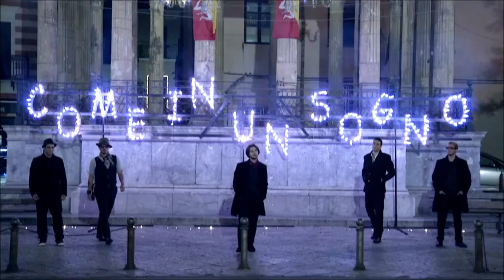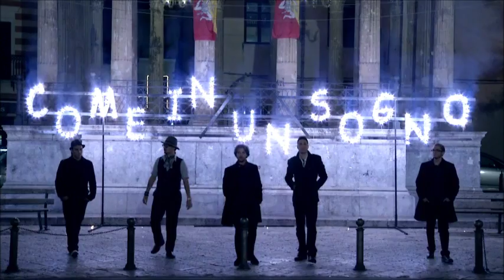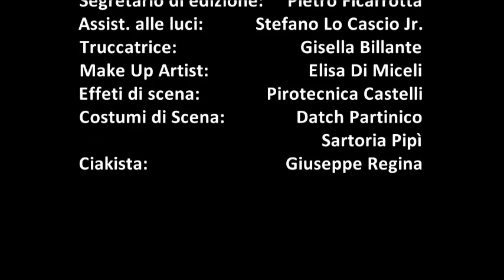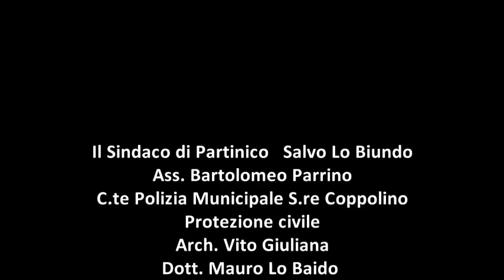ShakerMakers - *Come In Un Sogno* (video ufficiale)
ShakerMakers are: Alessandro Arioti - Giuseppe Regina - Pietro Ficarrotta - Stefano Lo Cascio - Alessandro Oggianu

La passione per la musica e l'arte ha definitivamente trionfato.
Vincitore è colui che agisce. Perdente è chi reagisce.
Vincitore è il sognatore che non si è arreso. Perdente è chi non sogna e si arrende.
Vincitore è chi costruisce. Perdente è chi distrugge.

Da 4° classificati al concorso "Quando canterai la tua canzone sul palco di Ligabue", a Vincitori dell'Oscar Nuovi Talenti della Musica, al 2° posto del prestigiosissimo Concorso Canoro Nazionale "Umbria Pop Music Festival"... dopo una estenuante attesa, è finalmente arrivato su YouTube dopo Nella Mia Mente e Prendimi il nuovo videoclip degli ShakerMakers COME IN UN SOGNO, terza fatica estratta dall'EP "Parole per Te" per la regia di Giuseppe Acquaro, patrocinato dal Comune di Partinico.

Trattasi della Versione RadioEdit, estratta dall'opera integrale, di imminente pubblicazione.

La realizzazione di COME IN UN SOGNO scritto, diretto e curato dagli ShakerMakers con G. Acquaro, non sarebbe stata possibile senza il sostanziale aiuto incondizionato di Cusumano Vini S.R.L e Simply Gruppo Arancio, partner ufficiali del progetto.

Un sentito grazie è rivolto dallo Staff SM alla "Pirotecnica Castelli - Partinico", per essersi profondamente spesa nel sostegno di questo progetto, esaltando con grande professionalità il prodotto finale.
Un ringraziamento speciale è rivolto alla Digitek Video di Marcello Salvia ( sistemi di ripresa/montaggio ) e allo Studio Fotografico Vitaliano Rinaudo ( direttore della fotografia ), per l'insostituibile supporto tecnico-professionale, la pazienza, l'attenzione fiduciosa prestata ad un gruppo di giovani creativi; per l'irrepetibile collaborazione, senza la quale, COME IN UN SOGNO non sarebbe stato questo straordinario prodotto finale con numeri da record per una band emergente:
 Staff tecnico di 20 professionisti tra assistenza alla regia, al montaggio e alle luci, fonici di presa diretta, supporto fotografico, supporto audio/visivo e costumisti
 10 giorni di ripresa
 Staff artistico di oltre 50 attori tra comparse e attori protagonisti; con la partecipazione straordinaria di Alice Sberna ( finalista di Miss Mondo, Miss Mediterranea e volto Feel Rouge), Eliana Chiavetta ( Finalista di Miss Italia e volto di Tgs Studio Stadio ) e il giovanissimo talentuoso attore palermitano Marco Romeo
 Più di 20 partners che hanno sposato il progetto
 4 emittenti televisive impegnate nella diffusione del videoclip ( Tv7, Alpa 1, Tele Occidente, Tele Jato ) insieme alla emittente regionale di punta di Palermo Tgs e alla testata giornalistica de "Il Giornale di Sicilia"
 4 ore serali di Backstage ospitato dalla Piazza Centrale della città prodotto dall'azienda vinicola siciliana più famosa, Cusumano Vini S.R.L
 400 persone ad accoglierne la proiezione in anteprima
 Patrocinio della Città di Partinico e del Liceo S. Savarino di Partinico, con il supporto dell'Assessorato alla Cultura
 impegnati per 10 ore di riprese serali il Comando della Polizia Municipale e la Protezione civile di Partinico

COME IN UN SOGNO si caratterizza per le tipiche sonorità rock-melodiche italiane che miscelandosi all'esperienza della musica indie non perde le radici del romanticismo, interpretando attraverso una matrice diversa il pop/rock inglese contemporaneo.

COME IN UN SOGNO -- THE SINGLE:
Executive Producers e Studio Coordinators: Enrico Navarra & Anthony Garofalo
Mixed & recorded, addictional effect programming Anthony Garofalo & Enrico Navarra
Music Concept: ShakerMakers
Performed by ShakerMakers
Piano, Lyrics and voice: Alessandro Arioti
Bass, Lyrics and second voice: Giuseppe Regina
Rhythm, drums & percussion: Pietro Ficarrotta
Guitars: Stefano Lo Cascio & Alessandro Oggianu

COME IN UN SOGNO -- THE MOVIE:
Sceneggiatura: ShakerMakers & G. Acquaro
Regia: G. Acquaro
Direttore della Fotografia: Vitaliano Rinaudo
Cameraman: Marcello Salvia
Editing: DigitekVideo
Make Up: Elisa di Miceli
Scenografia: Giuseppe Vaccaro
Backstage: Vitaliano Rinaudo e Antonino Spinella

Con ( Attori Protagonisti ) Eliana Chiavetta e Marco Romeo e la partecipazione di Alice Sberna e Martina Lupo

CUSUMANO VINI S.R.L - SIMPLY GRUPPO ARANCIO

Si ringraziano inoltre per il contributo apportato al progetto:
TORREFAZIONE BRASIL
YOGOLOSO PUCCIO
DATCH PARTINICO
AUTOSCUOLA D'AMICO
SFIZIO MISTO
CENTRO MARKET CALZATURE
LEGNAMI CHIMENTI
PC DOCTOR
VINTAGE LOUNGE BAR
GIOIELLERIA RUSSO
BAR GERACI

G.R .per SM. 16.10.12.